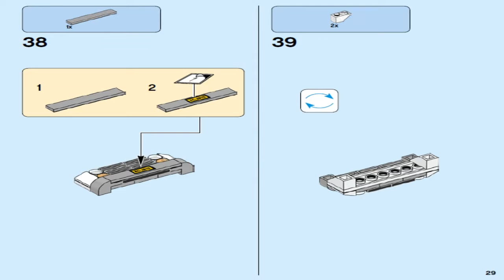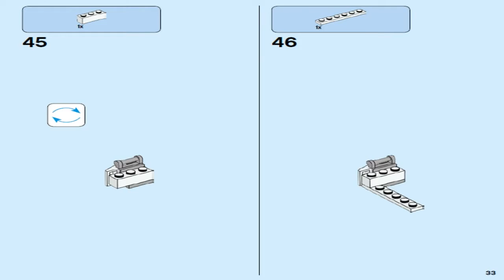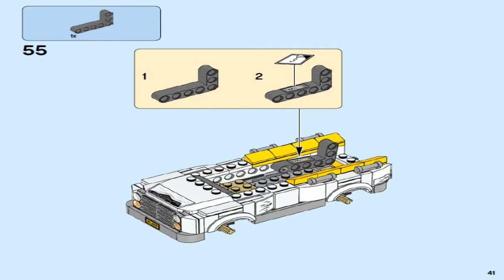LEGO Super Heroes BEWARE THE VULTURE 76083 #2